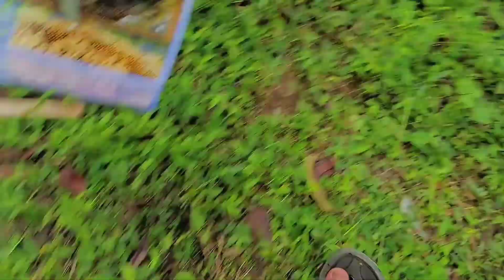PANEN MADU SUPER FUL PREM